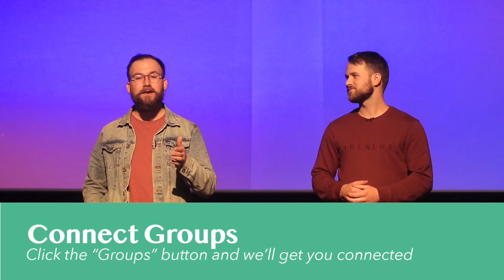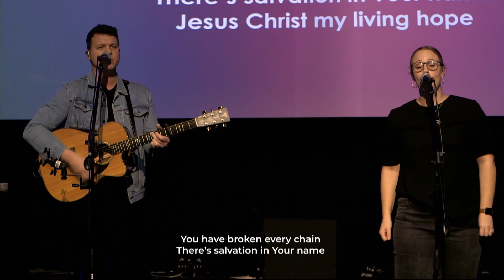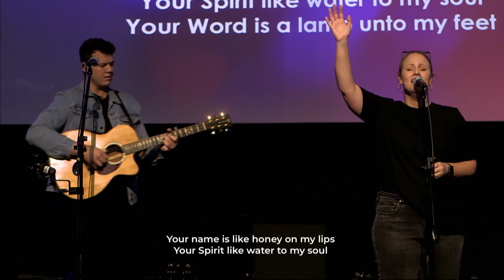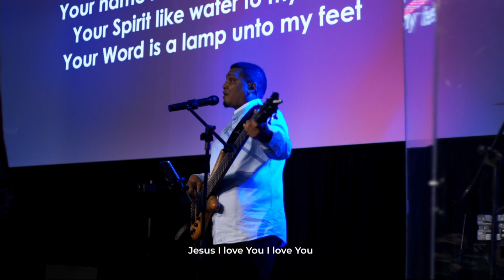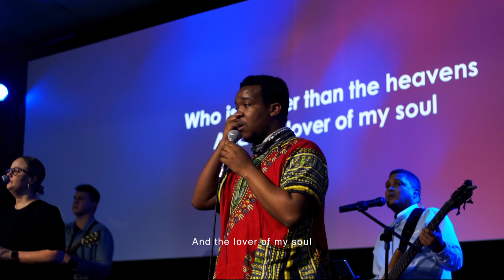10 October Sunday Celebration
If this is your first time watching a Victory Service, or if you’ve never gotten in touch with us, please click on the following link. We would love to get in contact with you and see how we can serve you.

🙏 I GOT SAVED
If you have made the incredible decision to give your life to Jesus today, please click the following

We would love to get in contact with you during the week and find out how we can help you start this incredible journey!

GIVING
We believe in giving because it is a principle in the Word of God and it is an act of worship.

VICTORY GAP YEAR
We have an incredible gap year program where students come to be Equipped, Empowered and Sent Out.